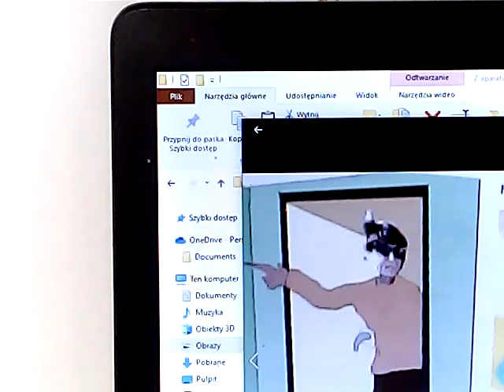przybysze z matplanety odcibek 2314 - zła ciocia dorota